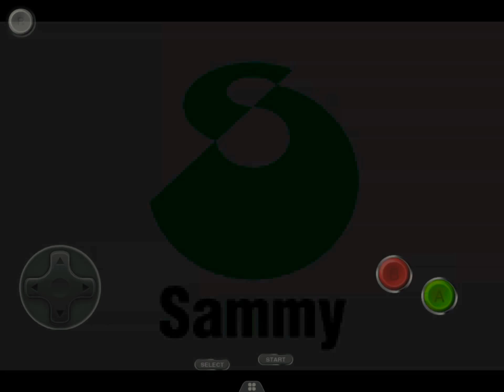Initial D Another Story GBA emulator gameplay Part 1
Yes there is no translation of the game nor I added English subtitle Translation for you all to understand but soon I will add them later in the future! I hope you enjoyed my gameplay and part 2 will be coming soon!